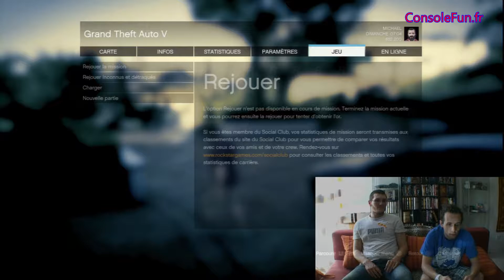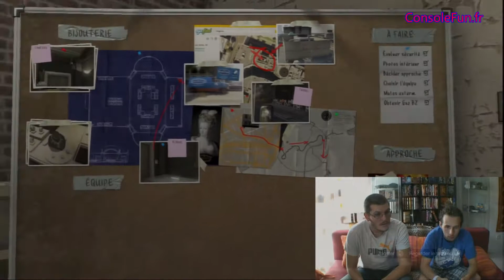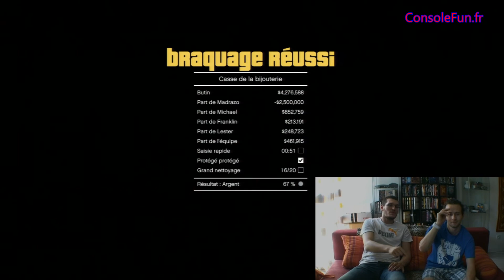[Le grand test] Grand theft auto V - Face commentary - Français - [HD] Partie 1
Arno et Loveandpeace sont de retour pour nous faire découvrir la licence Grand theft auto et plus particulièrement GTA V !
Braquages, tunning, et tuerie sont en prévisions dans cette première partie, alors please Enjoy !